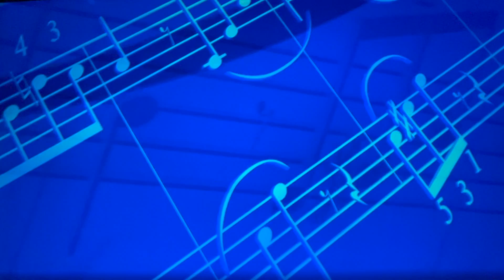Money for Nothing - Live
The EDGE Band - Live

Dave Anderson - Lead Vocal
Andy Bierlein - Backing Vocal
Keith Romine - Keyboards
Ross Hubler - Lead Guitar
Kevin Spiker - Drums
Stan Cobb - bass